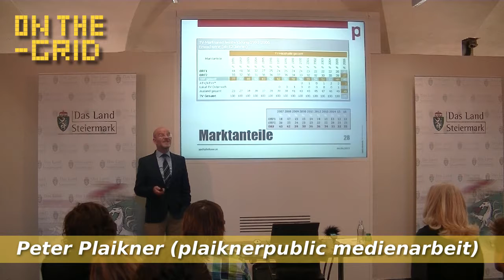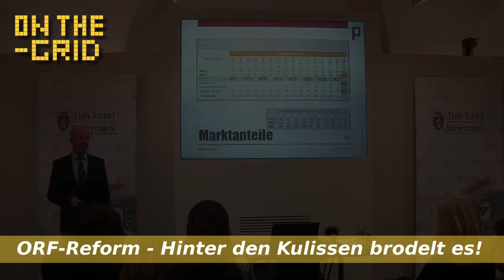Kriegen Armin Wolf und ZIB Redaktion (ORF) einen Maulkorb? - On The Grid Ep. 101 Trailer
Peter Plaikner stellte am 6. April bei der 10. Steirischen Media-Analyse klar, dass die Redaktion der Zeit Im Bild sich gegen die geplante Strukturreform innerhalb des ORF wehrt, da sie eine größere politische Einflussnahme auf die ZIB und ihre Inhalte befürchtet.